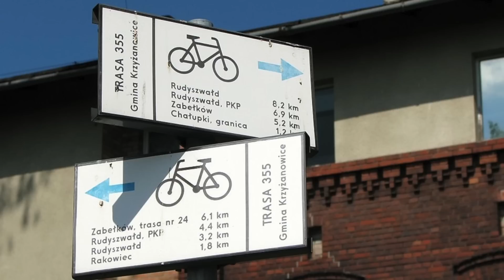Top 10 New Cyclist Mistakes - What Not To Do!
If you're new to cycling there are a few things you should be aware of to make sure you enjoy your riding more.

We took a look at the top ten common mistakes that people make when starting out cycling - some of these are included for safety's sake, some for comfort and some for fashion, but all of them we've seen befall people getting onto a bike and into cycling for the first time, or for the first time in years.

From putting your helmet on back to front to eating too much before a big race, make sure you avoid looking like a n00b with our top 10 guide!

If you want to contribute captions and video info in your language, here's the link to help out 👍